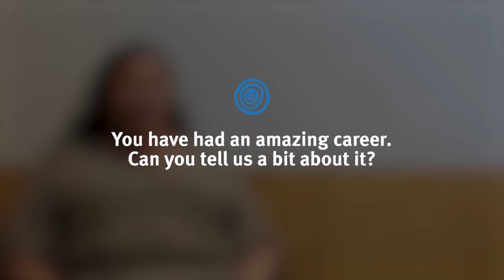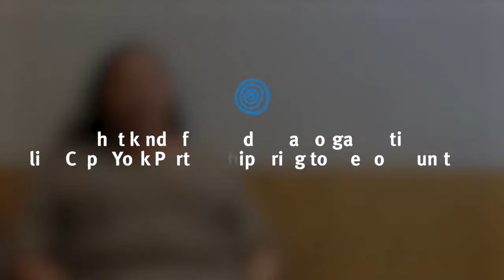Fiona Jose—Chief Executive Officer, Cape York Partnership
Fiona Jose, Chief Executive Officer, talks about the partnership between TMR and Cape York Partnership.